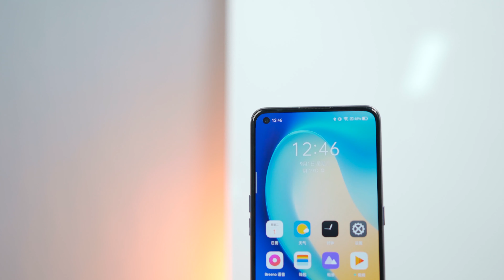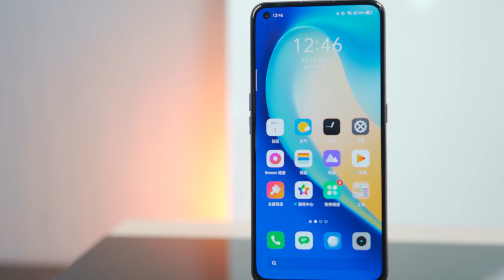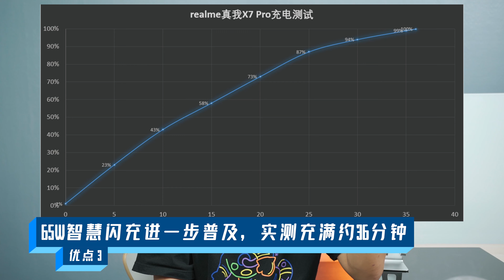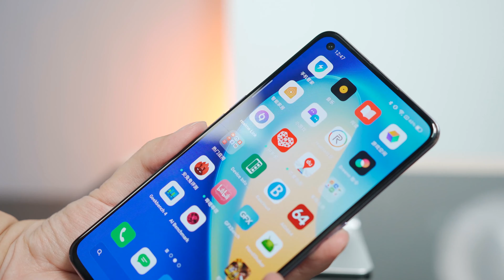realme X7 Pro四六開：對位Redmi K30 至尊紀念版的輕薄旗艦？